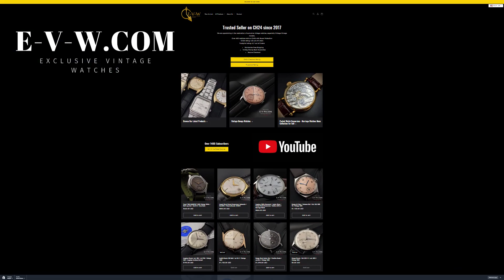50 Years Old Vintage Omega Automatic / Green Dial Ref. ST1620060 / Cal. 1012 / Vintage 1973